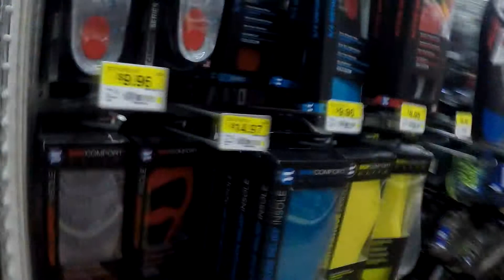Chilling at Takos ~